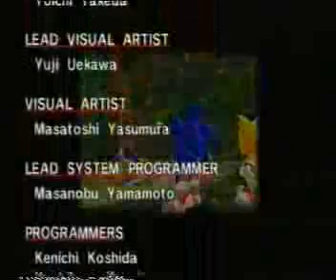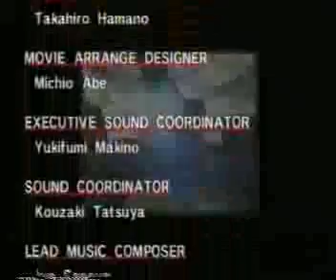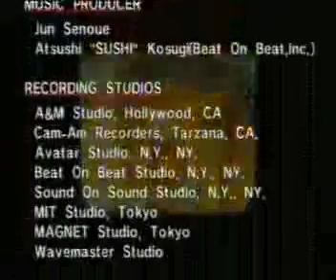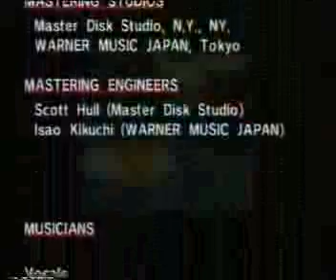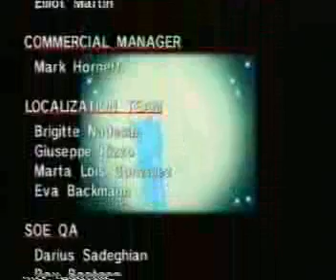Sonic Adventure: Speed Run (Super Sonic)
Sonic Adventure
Dreamcast/Gamecube
Super Sonic (0:01:54)
Runner: Andres 'Mad Andy' Montalbetti